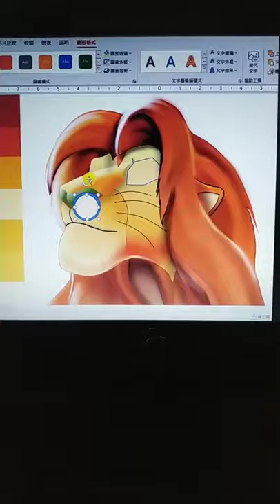Draw The Lion King with PowerPoint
PowerPoint/ software to draw, design unexpected artworks
ART Design Drawing Disneyland animation  With PowerPoint